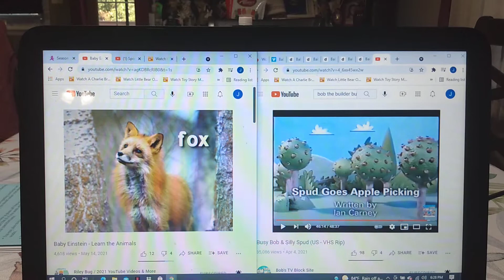Baby Dolittle World Animals Fox